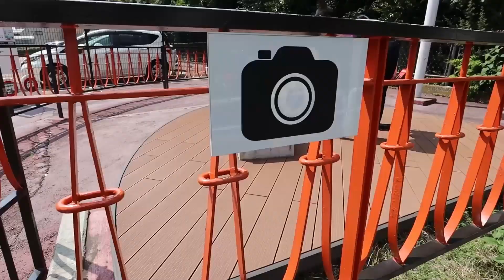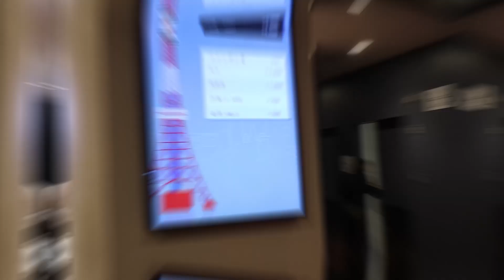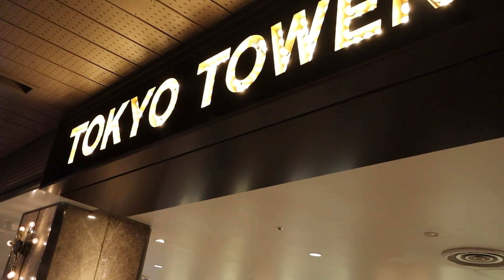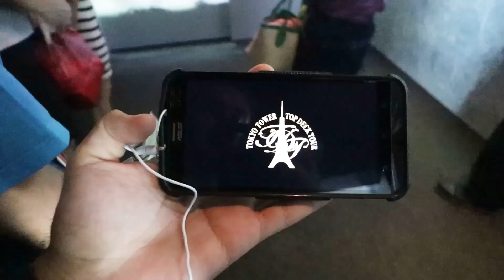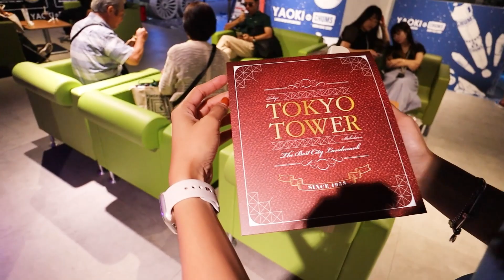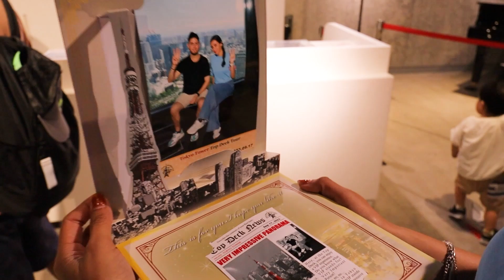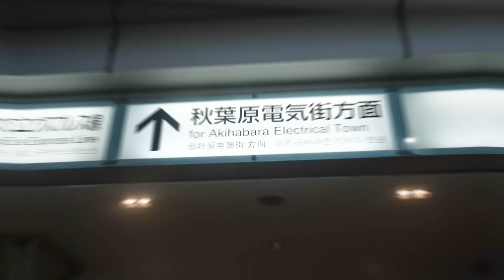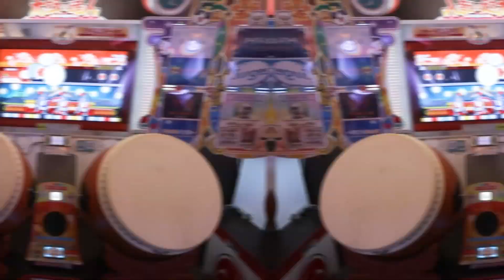Los secretos de la Tokyo Tower ¿Es una copia de la torre Eiffel? | Japón EP. 3 🇯🇵💴